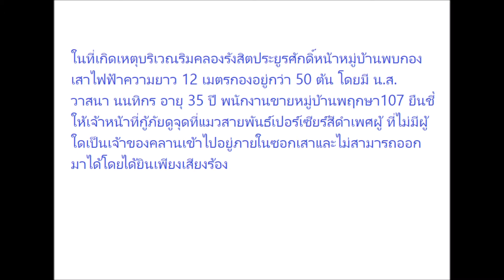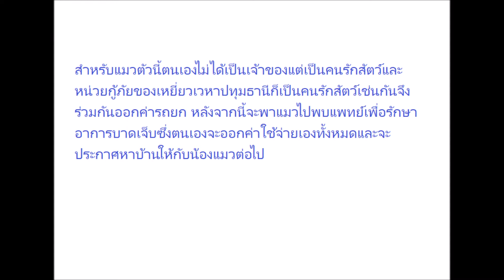5 วันหาคนช่วยไม่ได้! สาวใจบุญจ้างรถยกช่วย "แมวเปอร์เซียจรจัด"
5 วันหาคนช่วยไม่ได้! สาวใจบุญจ้างรถยกช่วย "แมวเปอร์เซียจรจัด" ติดในกองเสาไฟฟ้า